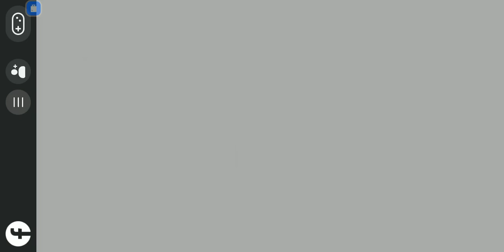I pulled a New High End Ultra 4wd Performance Car!: Top Drives